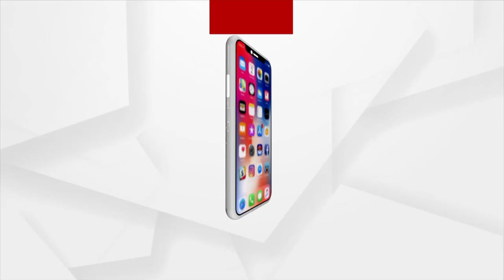ଅଢେଇ ମାସର ପରେ ସାରା ରାଜ୍ୟରେ ଗଡ଼ିଲା ବସ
ଅଢେଇ ମାସର ପରେ ସାରା ରାଜ୍ୟରେ ଗଡ଼ିଲା ବସ । କଟକଣା କୋହଳ ପରେ ଆଜିଠୁ ସବୁ ରୁଟରେ ଚଳାଚଳକୁ ମିଳିଛି ଅନୁମତି । ଅବଶ୍ୟ ରାଜ୍ୟ ବାହାରକୁ ବସ ଚଳାଚଳ ଉପରେ ଏବେ ବି କଟକଣା ରହିଛି ।  ବସ ଯାତ୍ରୀଙ୍କ ପାଇଁ ମାସ୍କକୁ ବାଧ୍ୟତାମୂଳକ କରାଯାଇଛି ।